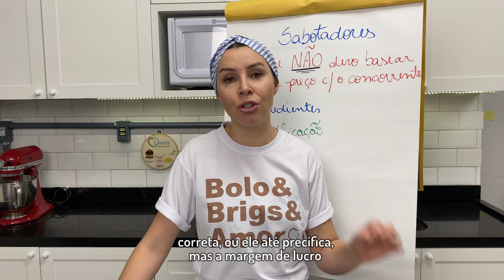Isso é muito importante pra quem quer ter lucro com o brigadeiro